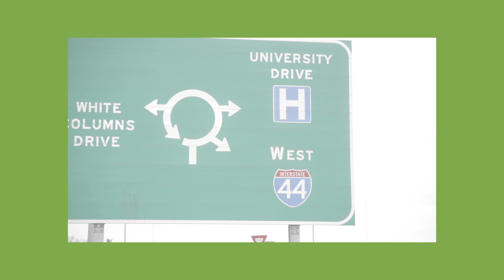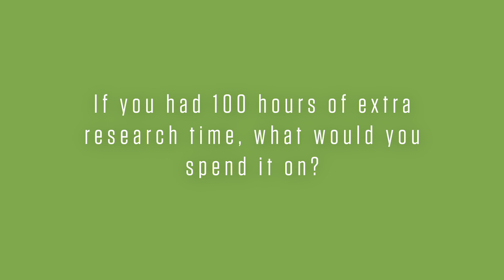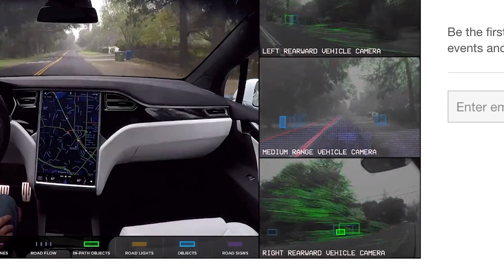Meet Dr. XB Hu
Meet Civil Engineering instructor, Dr. Hu.

Stock photos provided by Unsplash.com
"Tesla Self-Driving Car Footage" by Tesla.com